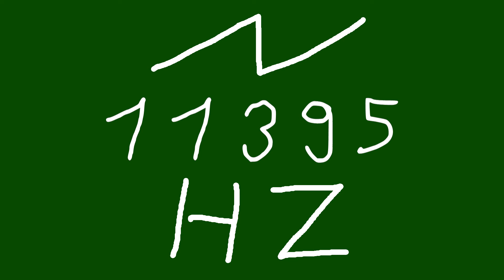11395 hz saw